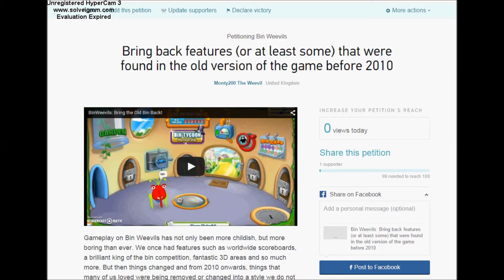Liked the Old Bin Weevils?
Liked the Old Bin Weevils? Then sign this petition below

The more numbers we reach, the more players Bin Weevils know that don't like the current generation.

If you want the sign to extend, please help spread the word by posting on blogs, social media etc.